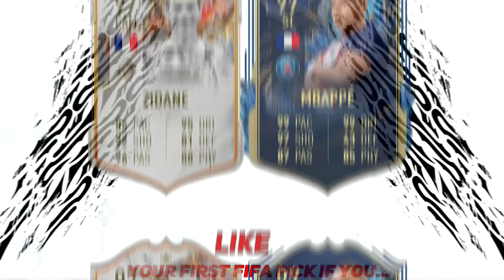NEW CONFIRMED TRANSFERS & RUMOURS! 💰😳 ft. NEYMAR, CAICEDO, LAVIA...etc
FIFA 23 All New Confirmed Transfers & Rumours Summer 2023 - Football! ft. Nicolò Zaniolo , Kingsley Coman , Adama Traoré, Castello Lukeba , Morten Hjulmand, Cristiano Ronaldo! David de Gea to Real Madrid, Moisés Caicedo to Chelsea, Jérémy Doku to Man City, Harry Kane to Bayern, David Raya to Arsenal, Lucas Paquetá to Man City, Roméo Lavia to Chelsea, Folarin Balogun to tottenham, Fred to Fenerbahce! Latest Summer Transfers News & Football News!